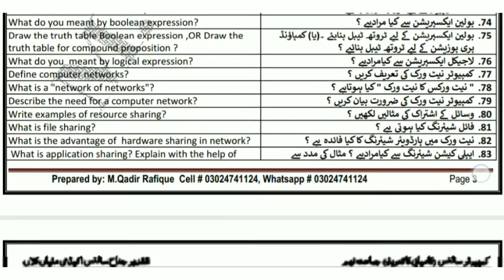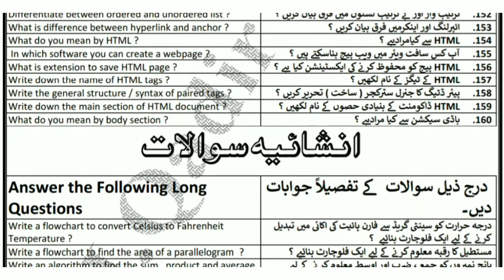9th COMPUTER | Guess PAPER 2021 | PAIRING SCHEME|Smart Syllabus | 100% Success |@SJ Thoughts